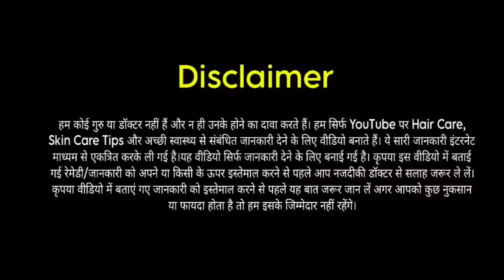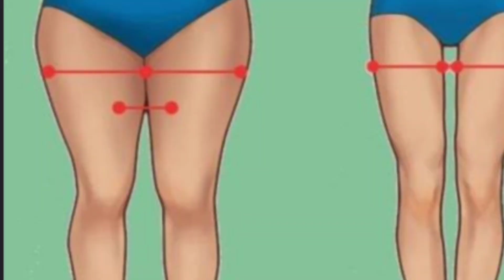मोटे पैर को शेप में लाने के रोज करें ये सिंपल योगासन, कुछ ही दिनों में दिखेगा असर।Reduce Thigh Fat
अगर आप अपने सुडौल पैर को टोन्ड करना चाहती हैं तो फिर इसके लिए is video meहम कुछ ऐसी एक्सरसाइज बताने जा रहे हैं जिससे आप उन्हें शेप में ला सकती हैं. तो बिना देर किए आइए आपको बताते हैं उन योगासन के बारे में जो आपके पैर की सुंदरता में चार चांद लगा सकते हैं। इस वीडियो को अंत तक जरूर देखें और ऐसी जानकारी पाने के लिए हमें सपोर्ट जरूर करें।

Video Queries-

How to shape leg
Mote pairo ko shape me kaise banaye
Pairo ki charbi kaise Kam kare
Jangh ka charbi kaise ghataye
Mote jangh ko sudaul kaise banaye
Jangh ki charbi kaise Kam kare
Thigh fat exercise
Thigh fat kaise kam kare
Thigh patla kaise kare
Thigh mota kaise kare
Thigh fat loss
Reduce thigh fat
Thigh fat burn karne ke liye kya karen
Mote thigh ko patla kaise kare
Sudaul thigh ko shape me kaise laye
Jangho ki charbi kam karne ke liye exercise
Pairo ka fat burn karne wala yoga
Pairo ki charbi kaise pighlega
How to loss thigh fat
Chubby thigh ko shape me kaise laye
Chubby thigh ko shape lane ke liye Exercise
Thigh slimming exercise at home
How to reduce thigh fat with easy exercise
Most effective exercises to reduce thigh fat
Simple Exercises To Lose Thigh Fat Fast at Home with Easy Thigh Workout to get slim thighs
Lets get in Shape and lose leg fat and lose calf fat to get beautiful slim legs
These Easy thigh slimming exercises
Jangh aur pair ki charbi kam kare
Slimmer leg in 7 days
Sath dino me charbi kam kare
Jangh Patli karne ka upay
Single leg half squats karne ke fayde
Single leg half squats karne ka tarika
Single leg half squats kaise karte hain
Single leg half squats exercise step by step
Butterfly pose benefits
Butterfly pose step by step
Butterfly pose kaise karte hain
Butterfly pose yoga karne ke fayde
Wall sit ups karne ke fayde
Wall sit ups exercise step by step
Wall supported exercise step by step
Wall supported exercise karne ke fayde
One led dead lift exercise step by step
Single leg dead lift exercise karne ka tarika
One leg dead lift exercise karne ke fayde
Pairo ki charbi kam karne ke liye kon sa yogasan karna chahiye
Pet aur jangh ka motapa kaise ghataye
Pet aur thigh ka motapa kam karne ke gharelu upay
How to get weight lose at home
Vajan kam karne ke liye kya karen
Vajan kam karne ka sabse aasan tarika
Badhe hue wajan ko kaise Kam kare
Motapa ghatane ke liye upay batayen
Apne pairo ko tond karne ke liye kya karen
Thigh and belly fat ko kaise reduce kare
Motapa dur karne ke upay bataye
जांघ और पैर की चर्बी कम करे
जांघों को पतला करने के उपाय
सुडौल पैर को कैसे लाएं शेप में